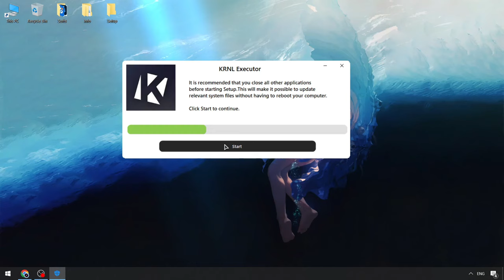KRNL Scripts Menu Roblox FREE | Roblox KRNL Executor | KRNL Script Keyless x Roblox [Download]